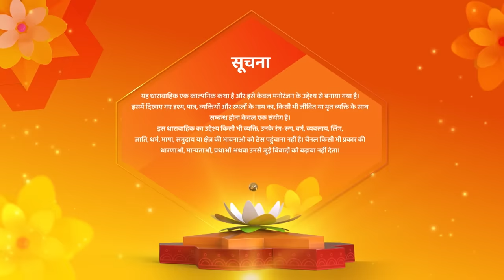Vapas Aayi Hai Abhay Ki Yaddasht | Kismat Ki Lakiron Se | Full Episode 455 | Shemaroo Umang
reator : Rashmi Sharma
Language : Hindi
Theme : Romantic Drama

o Watch Shemaroo Umang on the networks:

 Tata Play : 1230
 Freedish : 20
 Airtel : 529
 Dish Tv : 1212
 D2H : 1483
 GTPL : 474
 DEN : 808
 Hathway : 518
 NXT Digital : 244